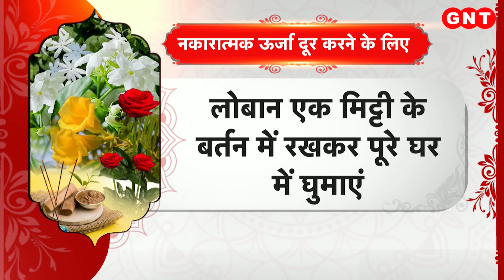सुगंध से दूर होगी नकारात्मकता, ऐसे करें प्रयोग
सुगंध के प्रयोग से आप तमाम शारीरिक और मानसिक समस्याओं से मुक्त हो सकते हैं. इसके साथ-साथ अगर आपके घर में नकारात्मकता का प्रभाव बढ़ रहा है तो भी सुगंध के जरिए उन्हें दूर कर सकते हैं. घर में सुबह और शाम को लोबान जलाएं. लोबान को एक मिटटी के बर्तन में रखकर पूरे घर में घुमाएं.